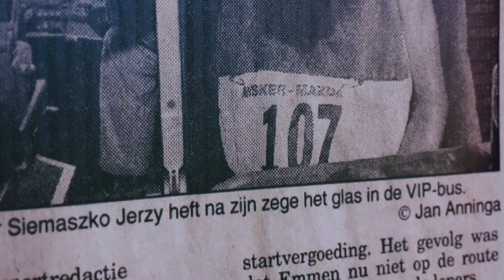Święto biegania w Opolu. Blisko tysiąc uczestników przyciągnął 19. Atlantis Bieg Opolski.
Kilkuset miłośników biegania opanowało opolską Wyspę Bolko. Już po raz 19. odbył się tam Atlantis Bieg Opolski. Na początek na pięciu różnych dystansach biegały dzieci. Później do rywalizacji przystąpili dorośli. Bieg główny rozgrywany był na dystansie 10 kilometrów, a zawody zakończył marsz Nordic Walking.